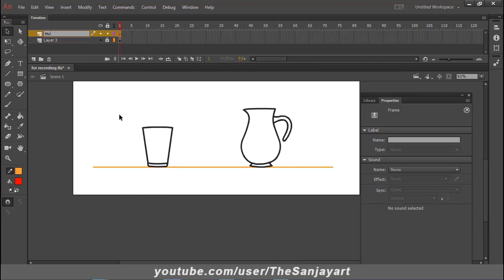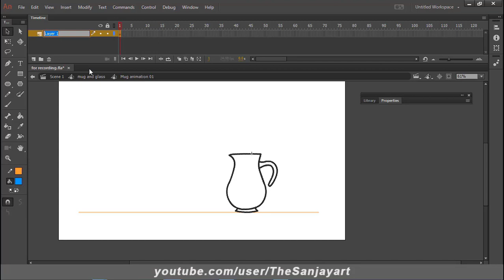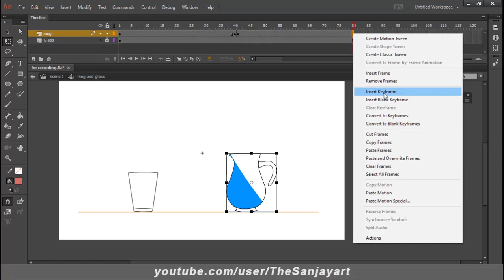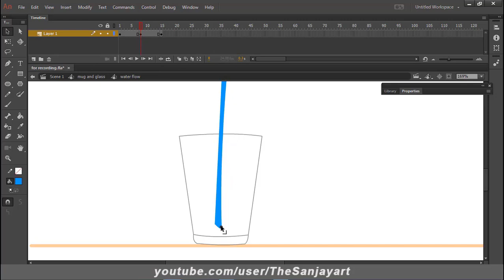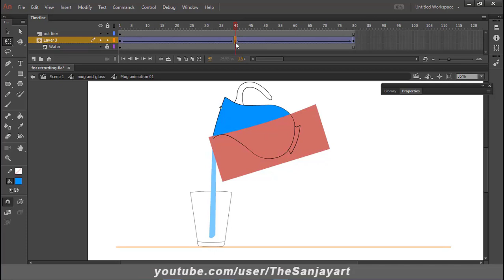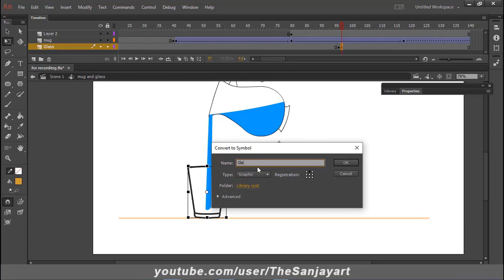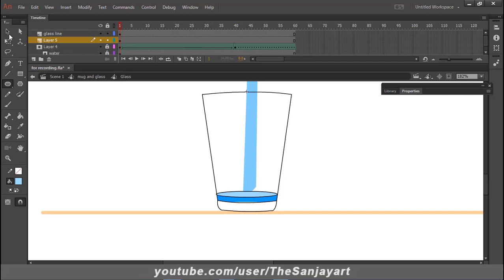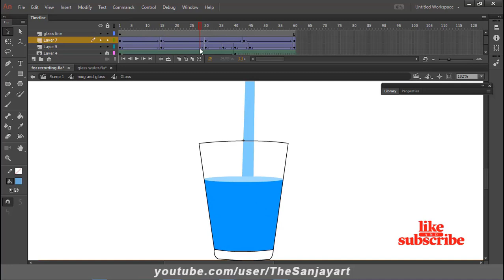How to create Glass filling water Animation in Adobe Animate/flash.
In this tutorial, I'll show you how to create liquid filling glass animation using Adobe Animate.